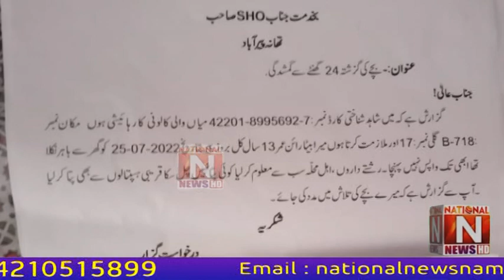kidnapping of Christian children could not stop another Christian child abducted from Karachi